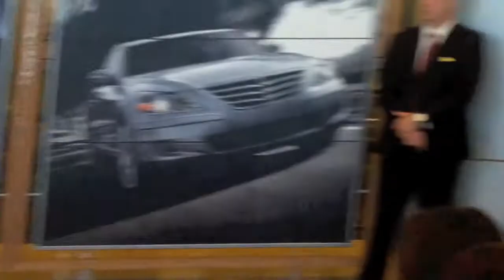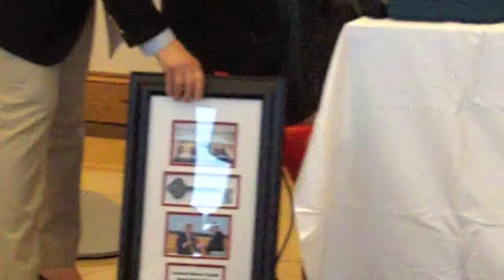Daphne AL Mayor Fred Small Speech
Daphne AL Mayor Fred Small giving speech at Eastern Shore Hyundai Grand Opening Ceremony